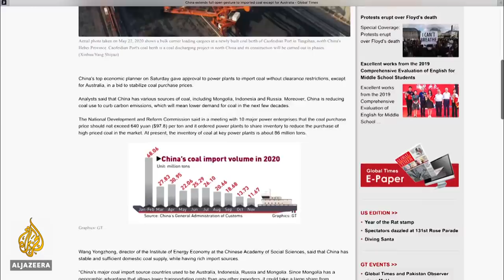‘Lose-lose’: Australia slams reported China coal import curbs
China’s state media appears to have confirmed that Beijing has approved cuts to Australian coal imports, in a move which is likely to cost the Australian economy billions of dollars.
The Global Times newspaper reported that power plants have been granted approval to import coal without clearance from most countries “except Australia”.
Australia and China's trade dispute has been getting worse as diplomatic ties between the two fray.

Al Jazeera’s Nicola Gage reports from Sydney, Australia.